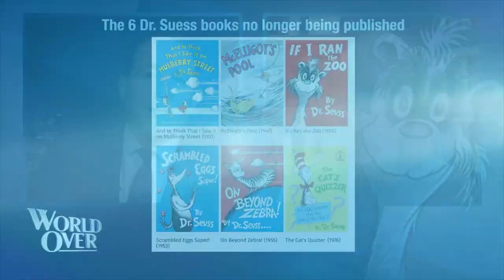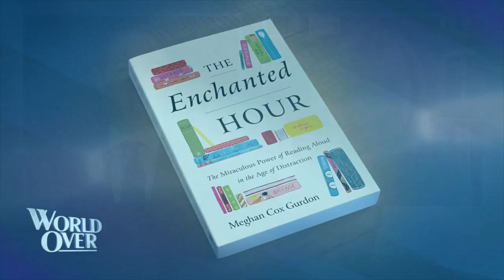World Over - 2021-03-04 - Meghan Cox Gurdon with Raymond Arroyo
MEGHAN COX GURDON, book critic at The Wall Street Journal shares her thoughts on the cancel culture and its most recent victim, the stories of Dr. Seuss.